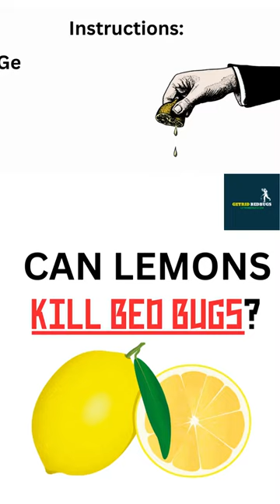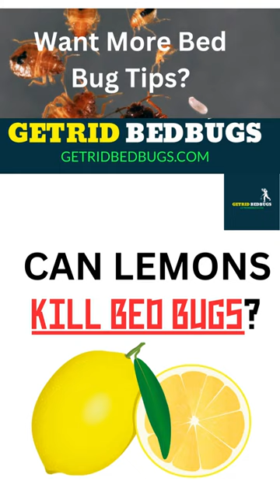How to use lemon juice to kill bed bugs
Bed Bug Mattress Cover: